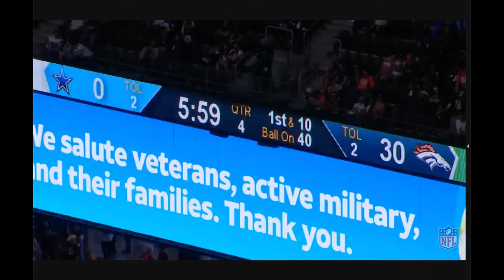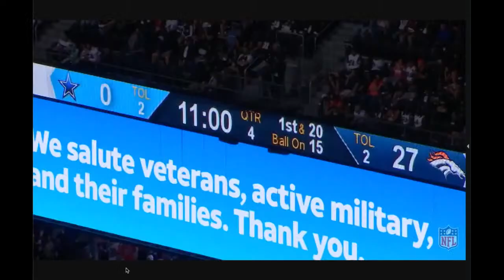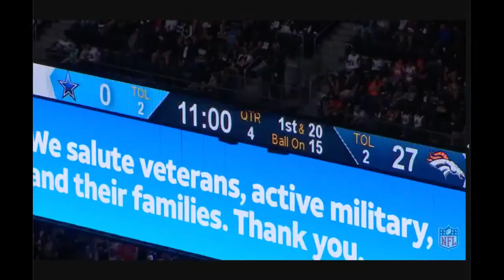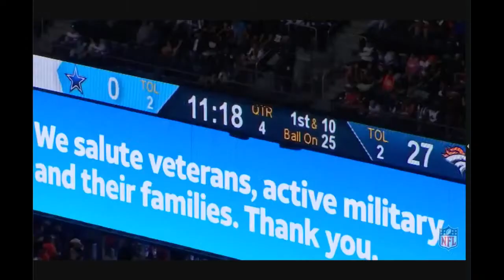Scheme Lab: Fangio's Denver Broncos Destroy the Dallas Cowboys' Offense (NFL Week 9 - 2021)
Coach Vass and Cody Roark from @LockedOnBroncos break down the Denver Broncos' defensive performance in the 30-16 win over the Dallas Cowboys in Week 9 of the 2021 NFL season. We will cover all aspects of the schemes run by the Vic Fangio-led unit. Apologies for the sound issues early on!

▬▬▬▬▬▬▬▬▬▬▬▬▬▬   VIDEO CONTENTS   ▬▬▬▬▬▬▬▬▬▬▬▬▬▬

00:00  Introduction/Overview/Fixing Sound Issues
13:12  4th & Short, Tone Setting Play
15:41  Cover 1 (LB Rat - Shallow/Run Fits)
42:40  Cover 1 Cross/Hole (Deep Safety is Rat)
56:04  Cover 8 (HQQ - Drive, Playing the Post, Shallow)
1:39:30  Cover 6 (QQH - Pushing #4 Strong, Box vs. Bunch)
1:59:20  Explanation of how Fangio teaches Cover 3 & Fire Zone - Part 1
2:05:22  Fire Zone Clips
2:20:26 Explanation of how Fangio teaches Cover 3 & Fire Zone - Part 2 & Clips of Cover 9 (3 Weak)
2:35:35  Under Cover 4 & Press Technique CPs
2:38:30  Dodgers (Drop 8 Tampa 2 for Crossers)
2:40:05  Cover 1 on the Goal Line

▬▬▬▬▬▬▬▬▬▬▬▬▬▬   COACH VASS LINKS   ▬▬▬▬▬▬▬▬▬▬▬▬▬▬

▬▬▬▬▬▬▬▬▬▬▬▬▬   COACHTUBE COURSES   ▬▬▬▬▬▬▬▬▬▬▬▬▬

The Coach Vass Football YouTube Channel breaks down popular defensive football concepts and topics in long-form videos showing important coaching points, diagrams, and in-depth video analysis. Also, Coach Vass brings his trademark podcast format to YouTube with interviews that will go deep into the weeds of football, but with visuals! In addition to topic breakdowns, Coach Vass Football will post cutups you can't find anywhere else! During the NFL season, he will break down the best defensive performance, in all of football, on Tuesday nights at 8 pm Eastern time.